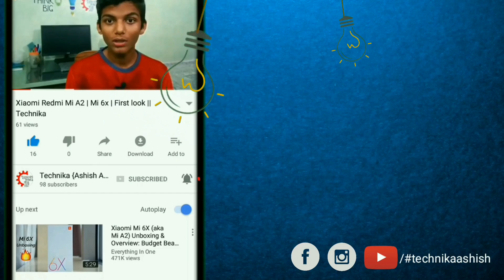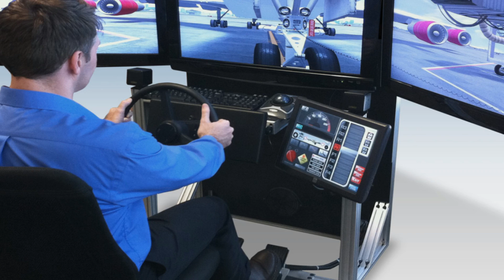Simulator ? | Physical Emulator ? |technikaashish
Aaj ke iss video me maine bataaya hai simulators ke baare me. Pichle video me emulators ke baare me bataaya tha. Iss video ko end tak dekhiye... I hope video acha lage gaa.

Mere baare me aur janne ke liye aap mujhe social media pe follow bhi kr skte hai